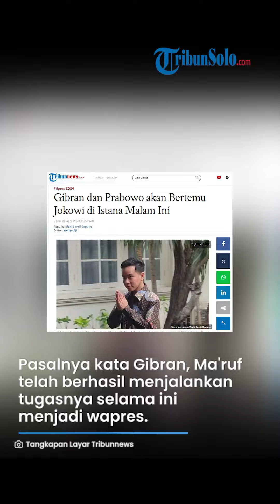Gibran dan Prabowo akan Bertemu Jokowi di Istana Malam Ini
DOWNLOAD

Laporan Reporter Tribunnews.com, Rizki Sandi Saputra

TRIBUNNEWS.COM, JAKARTA - Wakil Presiden RI (Wapres) 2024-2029 terpilih, Gibran Rakabuming Raka menyatakan akan bertemu dengan Presiden RI Joko Widodo (Jokowi) di Istana Kepresidenan, Rabu (24/4/2024) malam ini.

Pernyataan itu disampaikan Gibran usai dirinya mendatangi kediaman dinas Wapres RI Ma'ruf Amin, di Jalan Diponegoro Nomor 2, Jakarta.

Gibran menyebut, selepas acara pertemuan dengan Ma'ruf, dirinya akan kembali mendatangi Prabowo Subianto di Rumah Kertanegara IV.

"Nanti gabung lagi dengan pak Prabowo," kata Gibran saat ditemui di kediaman dinas Wapres, Rabu (24/4/2024).

Saat ditanyakan soal agenda dirinya bertemu dengan Presiden Jokowi, Gibran hanya mengangguk.

Setelah itu, dirinya langsung memberikan klarifikasi kalau pertemuan dirinya bersama Prabowo Subianto dengan Jokowi itu akan terjadi malam nanti di Istana.

"Nanti malam" ujar Gibran.

Terkait pertemuan dirinya Wapres Ma'ruf Amin, Gibran menyebut pertemuan yang berlangsung di Kediaman Dinas Wapres itu terjadi dalam suasana yang hangat.

"Tadi di dalam suasana sangat hangat sekali," kata Gibran usai pertemuan di Kediaman Dinas Wapres, Jalan Diponegoro Nomor 2, Jakarta, Rabu (24/4/2024).

Gibran lantas menyebut kalau pertemuan dirinya dengan Ma'ruf itu untuk meminta bimbingan.

Pasalnya kata Gibran, Ma'ruf Amin telah berhasil menjalankan tugasnya selama ini menjadi wapres sehingga perlu memberikan petunjuk kepada dirinya.

"Alhamdulliah sore hari ini kami diberikan kesempatan untuk sowan kepada Wapres hari ini kami memohon bimbingan petuah-petuah petunjuk dari beliau karena bagaimanapun beliau itu seorang senior mentor dan juga seorang Wapres yang sudah berhasil menjalankan tugasnya selama ini," ujar Gibran saat ditemui usai pertemuan.

Putra sulung dari Presiden RI Joko Widodo (Jokowi) itu menyampaikan kalau pesan dari Ma'ruf Amin adalah menjaga kekompakan antara presiden dengan wakilnya.

Ma'ruf Amin kata dia, mengibaratkan bahwa cara kepemimpinan presiden dan wakil presiden itu layaknya pertandingan badminton dengan mekanisme double.

"Jadi harus kompak saling sinergi saling backup satu sama lain dan juga sekali lagi presiden dan wapres ini harus bisa saling mengisi satu sama lain," kata Gibran.

Di akhir, Gibran menyinggung kalau pesan dari Wapres Ma'ruf adalah pentingnya keberlanjutan untuk pemerintahan mendatang.

Menurut dia, salah satu yang menjadi fokus pemerintahan mendatang yakni dengan melakukan pemerataan pembangunan.

Fokus itu juga kata Gibran, kerap disampaikan dirinya sejak melakukan kampanye di beberapa daerah.

"Sering saya sampaikan pada waktu kampanye atau debat bagaimana pentingnya pemerataan pembangunan tadi juga sempat di highlight pak Wapres," tukas dia.